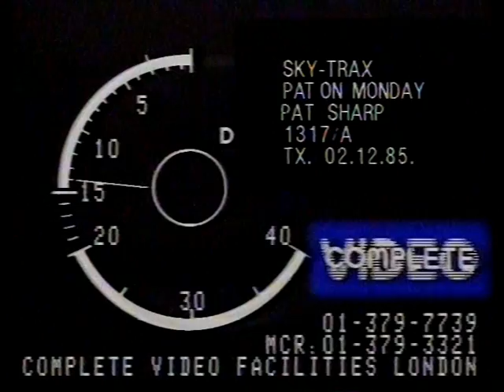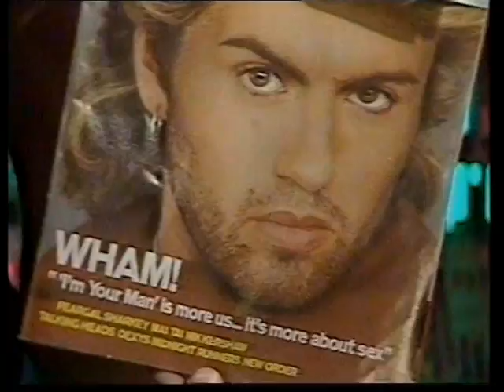SKY Channel: SKY Trax with Pat Sharp - Nighttime Programming (1985)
Here's an interesting find from an old Video 2000-Recording.

SKY Channel interrupted the nightly broadcasting of pages from SKY Text for an uplink of a SKY Trax programme with Pat Sharp from the previous afternoon for retransmission. Obviously a very cheap way of programme distribution!

(The video clips have been edited out and the test card portion was shortened. Sorry for the poor audio.)

Recording: 3rd of December 1985.